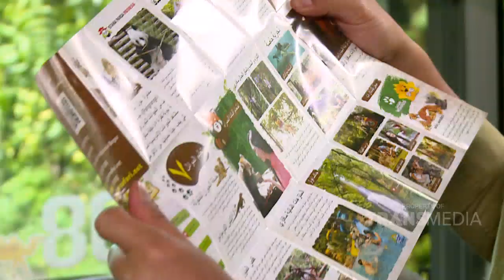Nggak Sabar Keliling Taman Safari, Irfan Hakim Tunjuk Tujuannya! | Best Moment Safana(11/6/20)